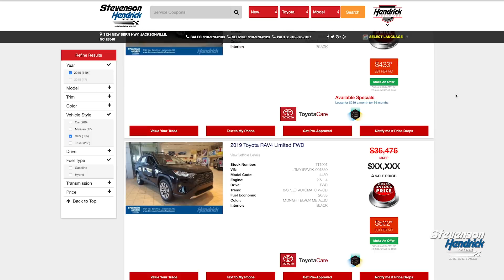Stevenson Hendrick Toyota - June 2019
Stevenson Hendrick Toyota